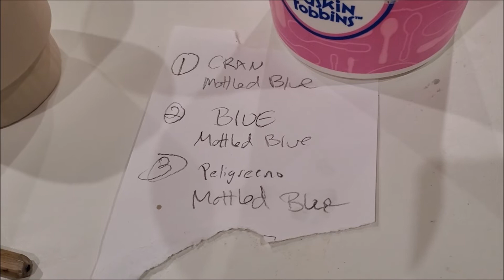Pottery Slipcasting Mason Stains Sgraffito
Check out the pottery I'm working on! These are really before pictures